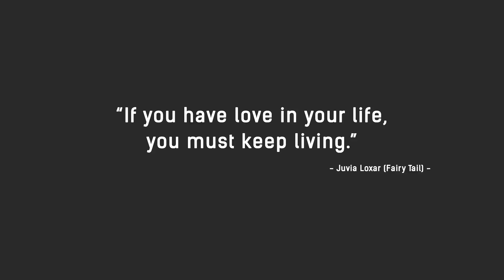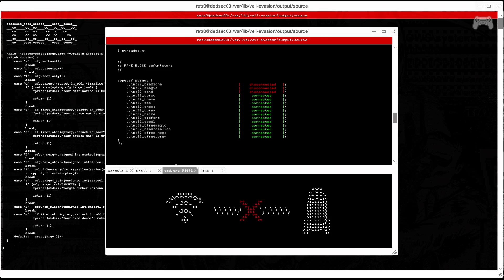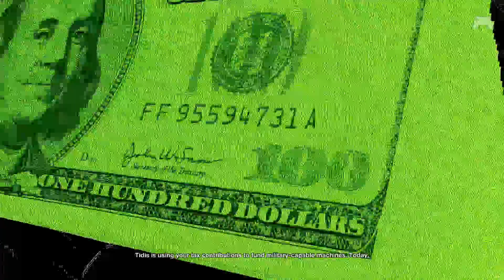Watch Dogs 2 - Part 32 - Robot Wars (PS4 - No Commentary)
Let's Play some Watch Dogs 2! This is Part 32 of my Watch Dogs 2 series!

MJGHD